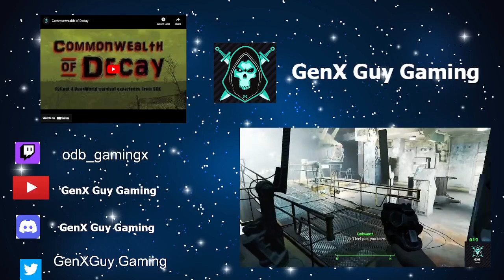Commonwealth of Decay pt 17 OMG so MANY zombies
A horror, Zombie apocalypse, survival game (mod) with hordes of zombies around every corner wanting to eat your face!
Mod List:
Unofficial Fallout 4 Patch
Project X DLC
Craft able Ammunition
Better Manufacturing V2.1.3a
Scavver's Backpacks
Crossbows of the Commonwealth
Colt Python by Covadonga Double
Commonwealth of Decay (open world)

Background Image by: Vecteezy